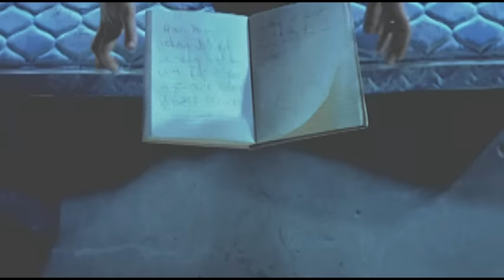Krystal Meyers - The Beauty of Grace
Music video by Krystal Meyers performing The Beauty of Grace. (C) 2006 Essential Records